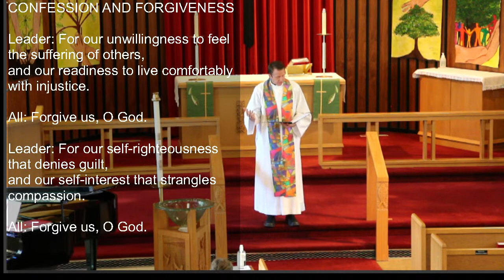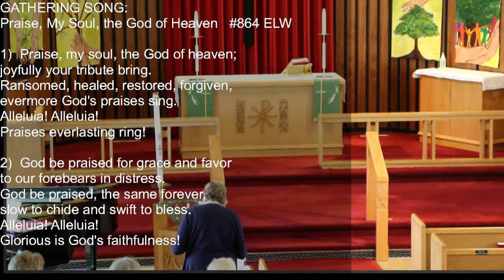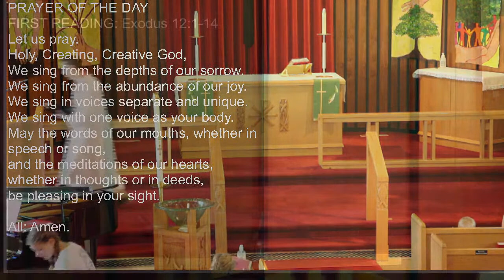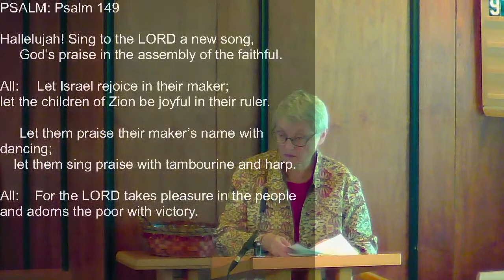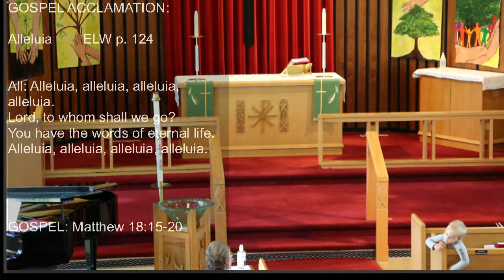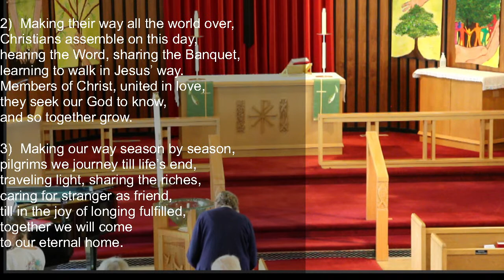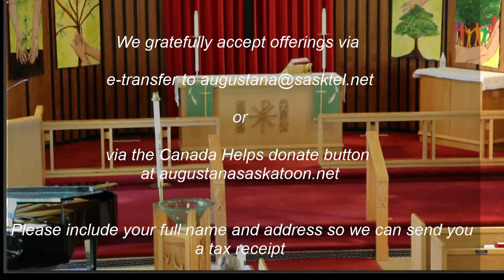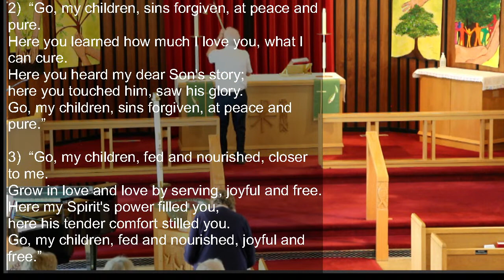Worship: 15th Sunday after Pentecost: September 10, 2023 @ 10:30AM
Join us for in-person and livestreamed worship, Pastor Kirk Tastad presiding.  A replay will be available after the service.

Thank you to our lector Tannis S.,  ushers Larry T. Wes U., musician Mik B., and technician Karen W. for assisting in worship.  Thanks also to our Coffee Set-up and Clean-up crews.

Sundays and Seasons (Augsburg Fortress) SBT005529.
One License #736256-A
Confession and Forgiveness adapted from a resource @ churchofengland.org
Profession of Faith from Gurukul Lutheran Theological College (South India) adapted by Keld B. Hansen, 2009.

Praise, My Soul, the God of Heaven. Text: Henry F. Lyte; alt. Walter R. Bouman. Music: John Gross. Text and music: Public Domain.
Making Their Way. Music: A. Valerius, Nederlandtsch Gedenckclank, arr.
Offertory: Create in Me a Clean Heart. Music: Johann Gottfried Walther, public domain.
Create in Me a Clean Heart. Text: Public domain.
Go, My Children, with My Blessing. Text: Jaroslav J. Vajda, alt. Music: Welsh traditional, public domain; arr.